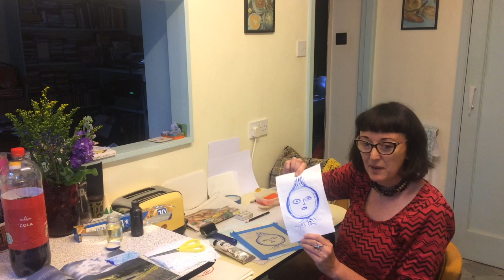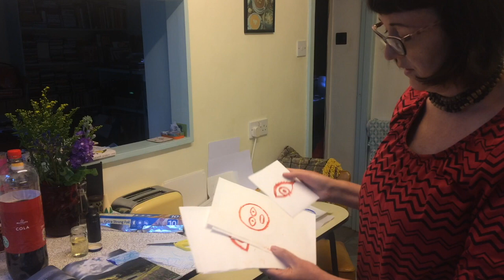Lo-Fi Printmaking - Kitchen Lithography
Kitchen lithography tutorial for Medway Print Festival '20 Lockdown.
Using tin foil and cola, Xtina Lamb from Medway Fine Printmakers in Rochester (North Kent) shows you how to create lithographs in your kitchen with a miraculous fast and easy technique. Great for people who like drawing with soft sketchy lines.

This kitchen-friendly version of lithography was developed by Émilie Aizier (alias Émilion) as a response to the toxic chemicals, special equipment and long learning process required for stone lithography.

What you'll need:
Cheap cola
Extra strong tin foil
Vegetable oil
Old newspaper or magazine
Kitchen roll
Scissors
Smooth paper (120gsm or heavier)
T-shirt material rags, or sponges
Small rubber roller
Water dish
Chinagraph pencil / litho crayon
Soft brush
Wooden spoon
Sheet of plastic x 2, or laminated card
Masking tape
Washing up bowl
Small tub or bowl
Tissue - wrap wet prints in this and place under a heavy book or boards
Zest-it brush cleaner (optional)